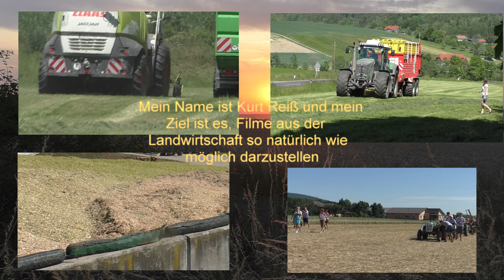Auf der Jagd nach Mais der Claas Jaguar 980 und Claas Orbis 750 für eine Ganz Große Biogas Anlage i